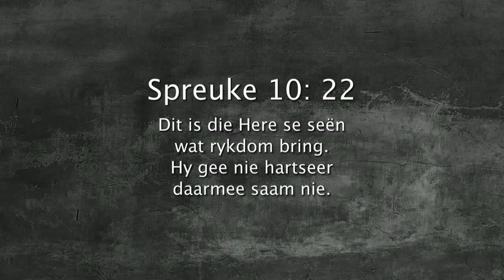Oordenking 28 Oktober 2017